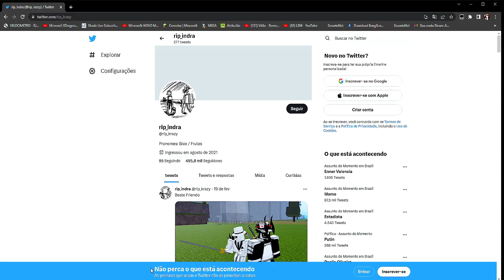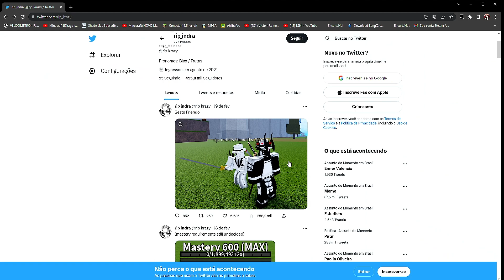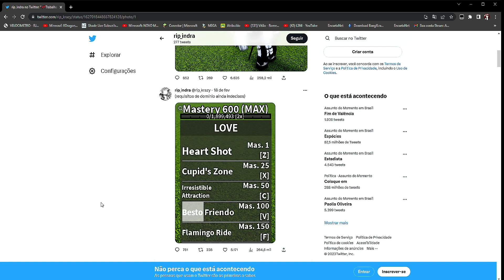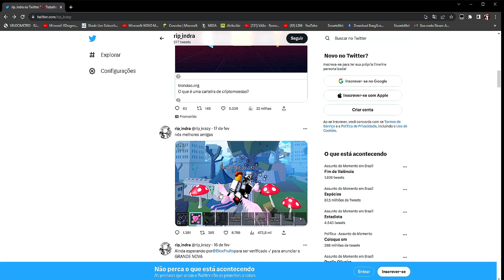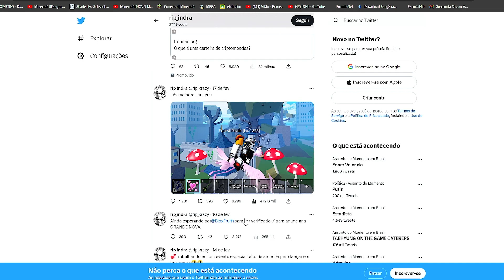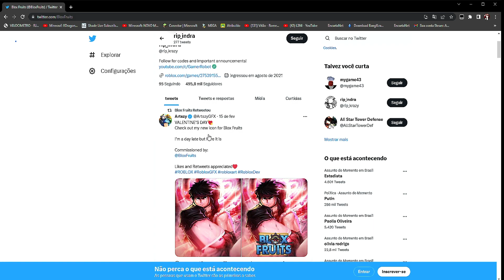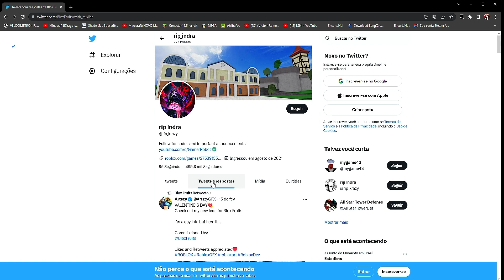TUDO sobre O NOVO UPDATE 19 do BLOX FRUITS NOVO BOSS, EVENTO, DESPERTA de FRUTA e MUITO MAIS!